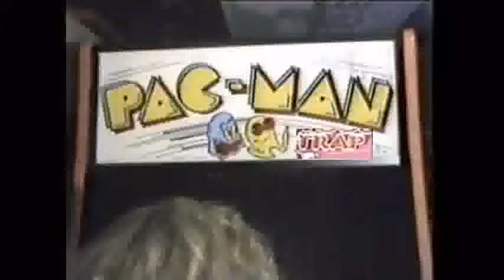U404 Eyewitness News - Video Games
Investigative reporters Nawty Little, Jose Lipman and Jelly Dupont uncover the dark underbelly of the electronic entertainment industry in a segment called Games People Play.